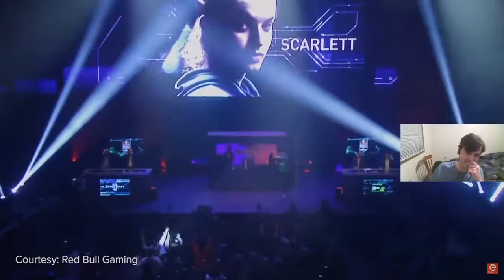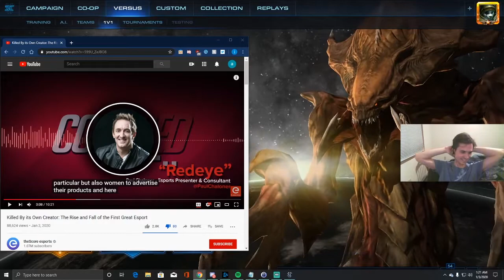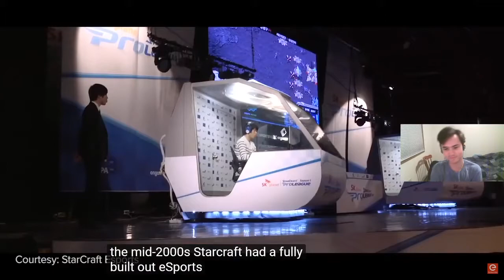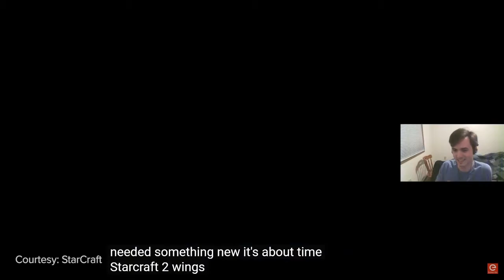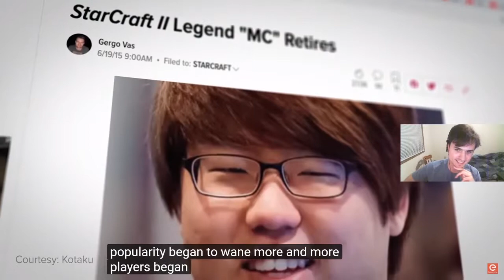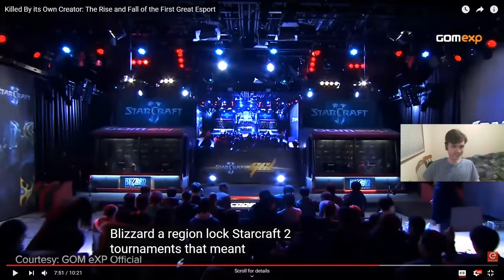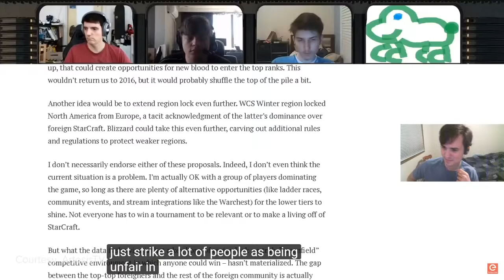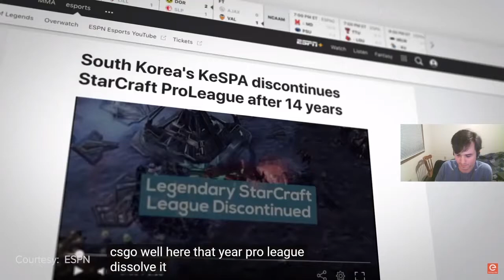theScore esports most inaccurate video? PandaBearMe Reacts: Killed by its own Creator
Some of the audio is muffled due to the background noise reduction.

Edited by: @Denestra